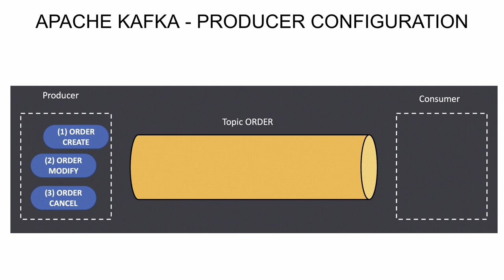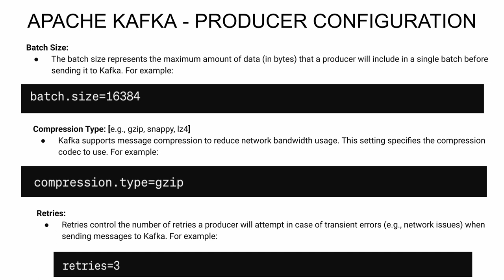தமிழ் |APACHE KAFKA WHAT ARE THE IMPORTANT PRODUCER CONFIGURATIONS EXPLAIN WITH EXAMPLE|InterviewDOT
Configuring an Apache Kafka producer involves setting various parameters to customize its behavior. Here's a concise overview of some key producer configurations:

1. **bootstrap.servers**: This configuration specifies the list of brokers used by the producer to establish an initial connection to the Kafka cluster. It should be a comma-separated list of host:port pairs.

2. **acks**: This parameter controls the level of acknowledgment reliability required from the broker. It can take values of "all", "1", or "0", indicating acknowledgment from all replicas, acknowledgment from the leader, or no acknowledgment, respectively.

3. **retries**: This setting specifies the number of times the producer will retry sending a message upon encountering a transient error. Setting a value greater than zero enables retries.

4. **batch.size**: The batch size controls the number of messages the producer will attempt to batch together before sending them to the Kafka broker. Batching helps improve throughput and efficiency.

5. **linger.ms**: This parameter specifies the maximum time, in milliseconds, that the producer will wait for additional messages to accumulate in the batch before sending them. It allows the producer to wait for more messages to batch together, improving efficiency.

6. **compression.type**: This setting controls the compression algorithm used to compress messages before sending them to the broker. Supported options include "none", "gzip", "snappy", "lz4", and "zstd".

7. **max.in.flight.requests.per.connection**: This configuration controls the maximum number of unacknowledged requests the producer will send to the broker before waiting for acknowledgments. It affects the degree of parallelism in message transmission.

8. **linger.ms**: This parameter specifies the maximum time, in milliseconds, that the producer will wait for additional messages to accumulate in the batch before sending them. It allows the producer to wait for more messages to batch together, improving efficiency.

9. **buffer.memory**: This setting controls the total amount of memory available to the producer for buffering unsent messages before they are sent to the broker. It limits the amount of memory the producer can use for buffering.

10. **key.serializer** and **value.serializer**: These configurations specify the serializer classes for serializing the keys and values of messages before sending them to Kafka. They must be set to classes that implement the Serializer interface.

These are some of the key configurations used to customize the behavior of an Apache Kafka producer. By adjusting these settings, you can optimize the performance, reliability, and resource utilization of your Kafka producers to suit your specific use case and requirements.